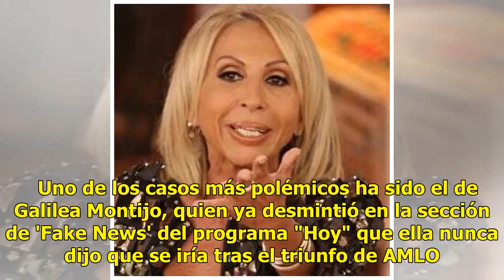¿También Laura Bozzo? Esto responde ante exigencias de abandonar México por victoria de AMLO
La conductora peruana Laura Bozzo, conocida porsu programa "Laura en América" de Televisa, ha dejado en claro su postura con respecto al nuevo presidente de la república, Andrés Manuel López Obrador, quien fue abanderado de Movimiento Regeneración Nacional (MoReNa). La victoria de AMLO trajo consigo...